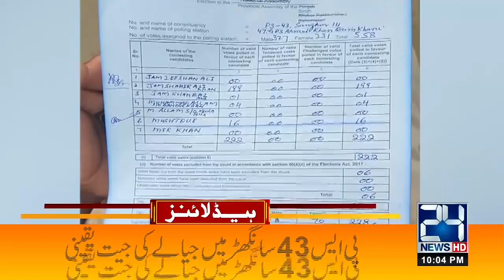Faisal Vawda Senate Ticket Objections | 10pm News Headlines | 16 Feb 2021 | 24 News HD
24 News HD is one of the leading news channels of Pakistan bringing you the latest current affairs from Pakistan and around the world.  Live National Assembly and Senate Session.